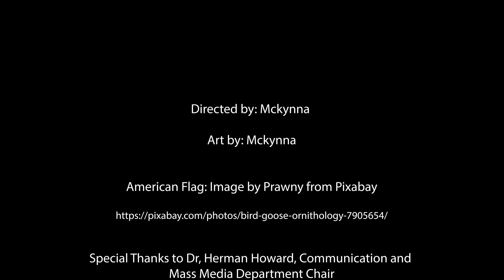Who could you Take? President Edition!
McKenna hits the U.C. again, looking for those scrappy individuals who would fight a President.